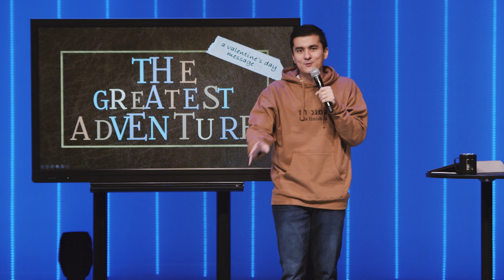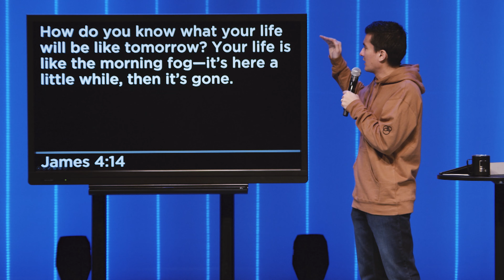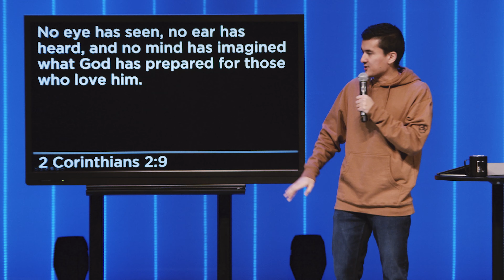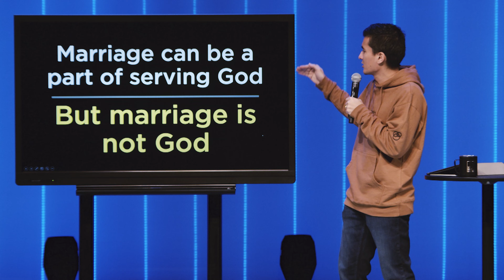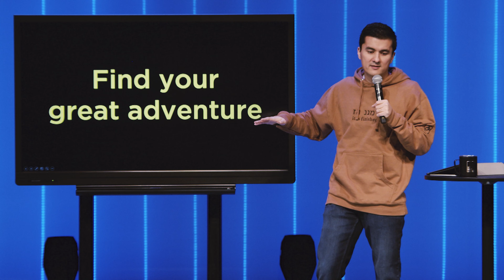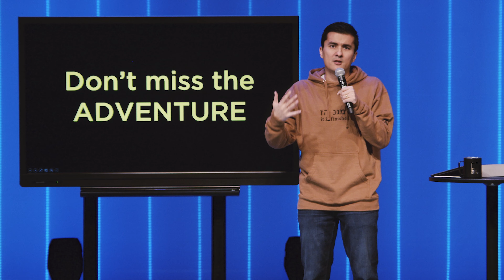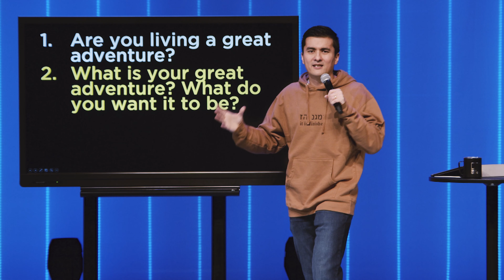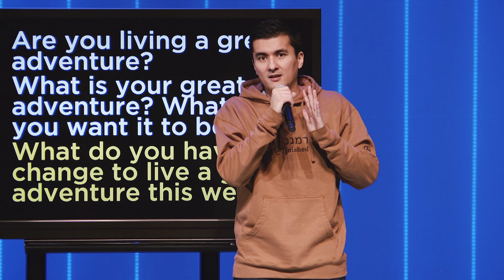What is the Greatest Adventure? - First Church Message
You’ve heard the phrase, “You’re my greatest adventure!” But what if there is something more? This message is for anyone who wants to go on the greatest adventure imaginable and is just in time for you to celebrate you’re love—don’t miss the secret to a satisfying life and satisfying relationships!

Discussion Questions:
(1)           Are you living a great adventure?

(2)           What is your great adventure? OR what do you want it to be?

(3)           What do you have to change to live a great adventure this week?